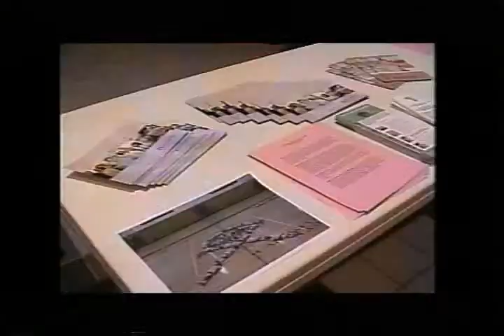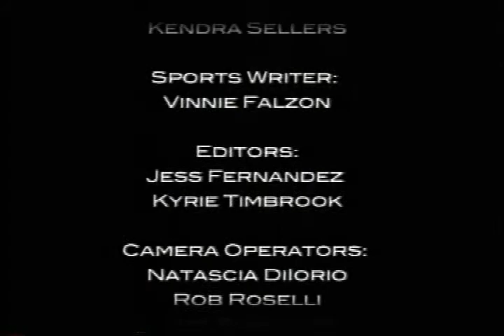Need To Know Newscast (February 25, 2009) PART 2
This is part two of the February 25, 2009 edition, of CCN's Need To Know Newscast.

Duties performed by Jon Cabral:
-Anchor
-Graphics Design ("Need To Know" Logo and "CCN10" bug)
-Writer (weather segment only)
-Teaser Reel (Editor/Voice Over/Writer)

Show Credits:
Executive Producers:
Bob Mann
Nick Amabile

Producer:
Meghan Dunn

Director:
Kyrie Timbrook

Anchors:
Jon Cabral
Mackenzie Lynch

Sports Anchor:
Ed Taragano

Reporters:
Mais Attyeh
Francheska Caputo

News-Writers:
Latoya Hudson
Kendra Sellers
Jon Cabral (Weather)

Sports-Writer:
Vinnie Falzon

Editors:
Jon Cabral
Jess Fernandez
Kyrie Timbrook

Camera Operators:
Natascia DiIorio
Rob Roselli
Jeff Rosskopf